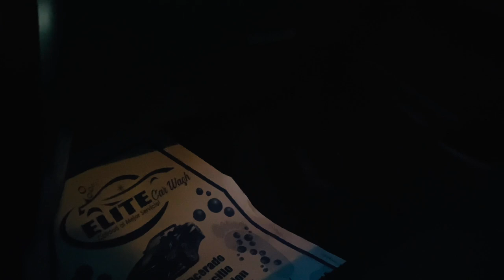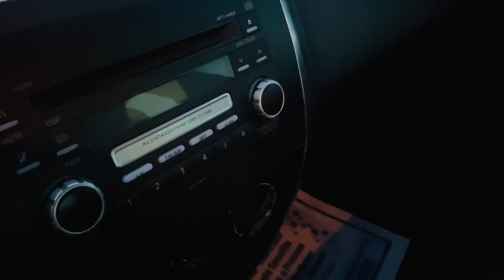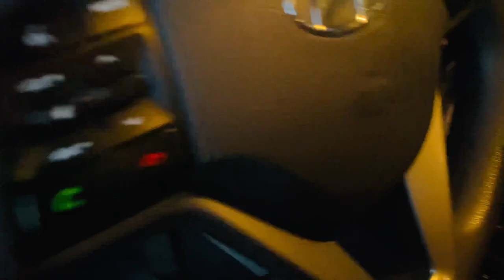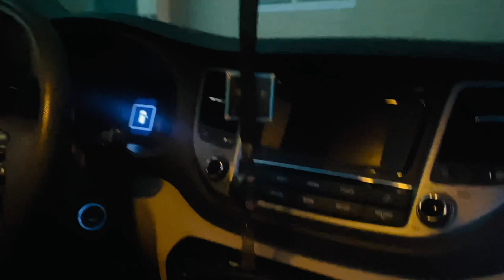POU JANM FÈ JUNIOR KONFYANS POUL FEM AKSYON SA